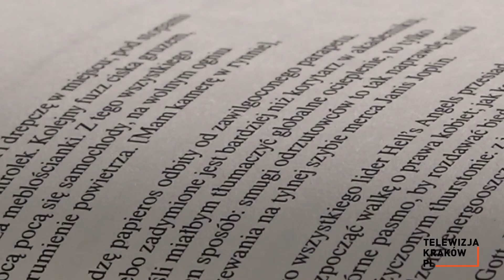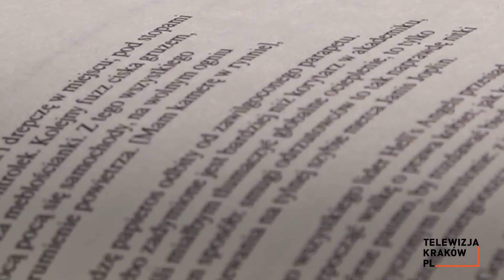Znamy nominowanych do Nagrody im. Wisławy Szymborskiej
Fundacja Wisławy Szymborskiej ogłosiła nominacje do 5. edycji Nagrody im. Wisławy Szymborskiej. Są to: Tomasz Bąk za tom „[beep] generation”, Jerzy Kronhold za tom „Skok w dal, Tomasz Różycki za tom „Litery”, Marcin Sendecki za tom „W” i Eugeniusz Tkaczyszyn-Dycki za tom „Nie dam ci siebie w żadnej postaci”.